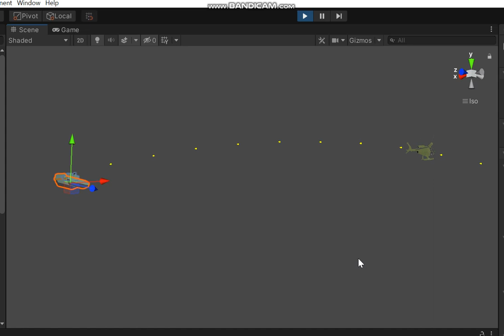Projectile calculation test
The most important part of AI in any flight sims.